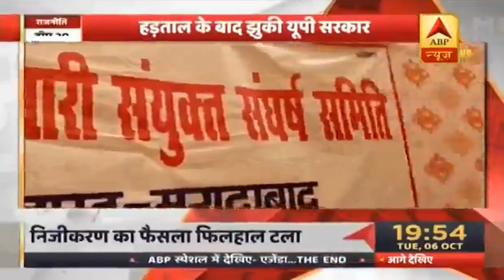राजनीति की खबरें: बिहार NDA में सीट बंटवारे का हुआ एलान | ABP News Hindi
राजनीति की खबरें: बिहार NDA में सीट बंटवारे का हुआ एलान